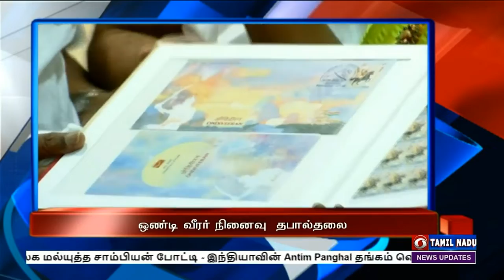பொதிகை பிற்பகல் 2.00 மணி தலைப்புச் செய்திகள் [20.08.2022]PodhigaiTamilNews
1)  வளர்ச்சியடைந்த இந்தியாவில் மட்டுமல்ல, உலகம் முழுவதும்  அனைவருக்கும் குடிநீர் வழங்குவது சவாலாக உள்ளது  --  பிரதமர் நரேந்திர மோதி.

2)  நாட்டின் விடுதலைக்காக பாடுபட்டவர்கள் குறித்த வரலாற்றை இளைஞர்கள் அறிந்துகொள்ளவே  தமிழில் ஸ்வராஜ்  தொடர் ஒளிபரப்பு-  நெல்லையில் சுதந்திரப்போராட்ட வீரர்களின் புகைப்பட கண்காட்சியை தொடங்கி வைத்து மத்திய அமைச்சர் எல் முருகன் பேச்சு

3)  சுதந்திரப்போராட்ட வீரர் ஒண்டிவீரர் நினைவு தபால் தலை வெளியீடு  - ஆளுநர்கள் ஆர் என் ரவி, தமிழிசை செளந்தரராஜன், அமைச்சர் எல். முருகன் பங்கேற்பு.

4)  அமிர்த பெருவிழா கொண்டாடப்படும்போதுதான் அதிகம் அறியப்படாத சுதந்திரப்போராட்ட வீரர்கள் குறித்து தெரிந்துகொள்ள  வாய்ப்புகள் ஏற்படுகிறது -  ஆளுநர் தமிழிசை சவுந்தரராஜன் பேட்டி

5) ஜூனியர் உலக மல்யுத்த சாம்பியன் போட்டி - இந்தியாவின் Antim  Panghal தங்கம் வென்றார்